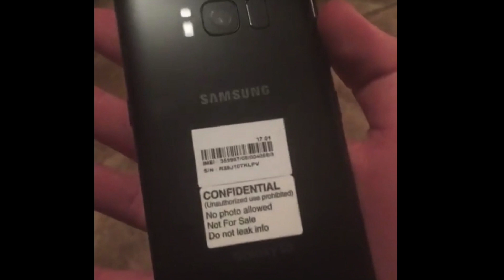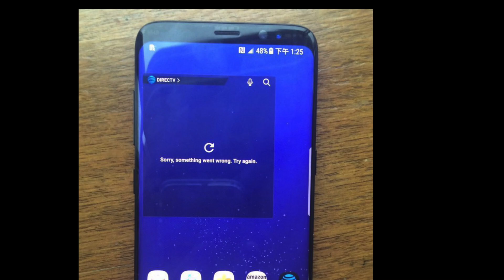Galaxy S8 e S8+ : Mais Novidades!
Conheça mais novidades sobre o Samsung Galaxy S8 e S8+, os novos smartphones que serão anunciados pela Samsung no Galaxy Unpacked.

Galaxy Unpacked (anúncio) : 29.03.17
Lançamento (EUA e mercados principais da Samsung) : 21.04.17

Mais detalhes:

- Leitor de digital na parte traseira
- Display com cantos mais arredondados
- Novos ícones

Quer fazer uma doação para ajudar o canal?